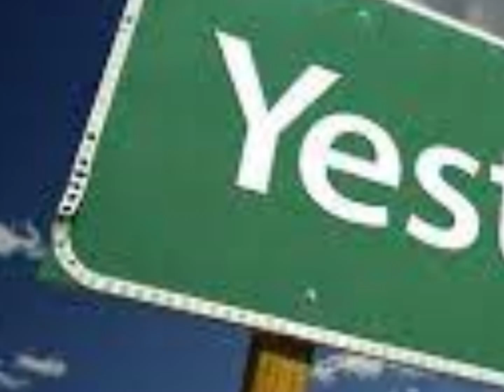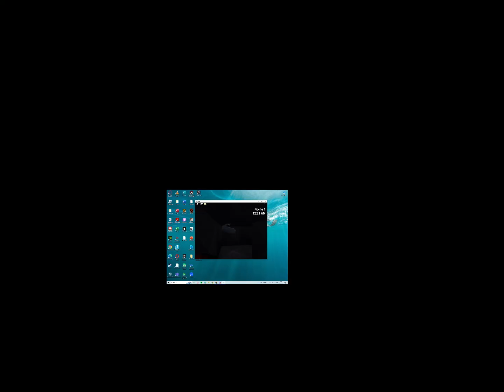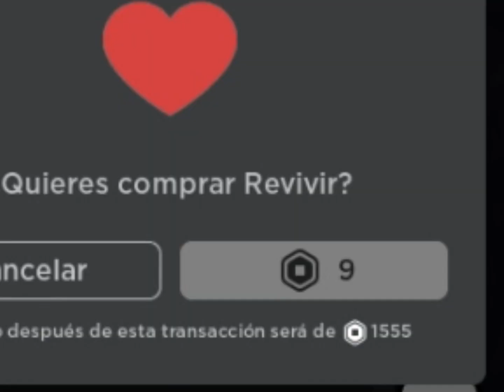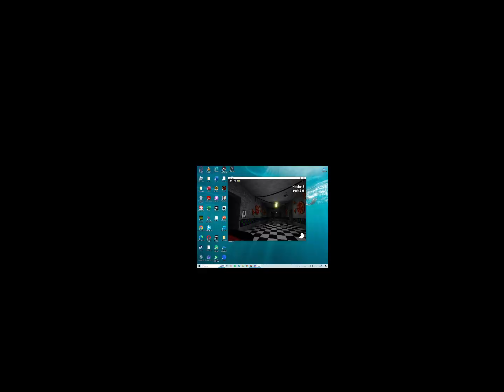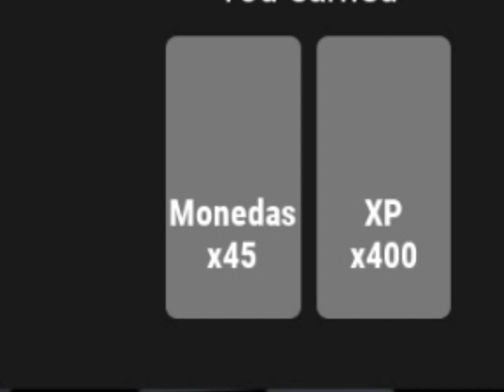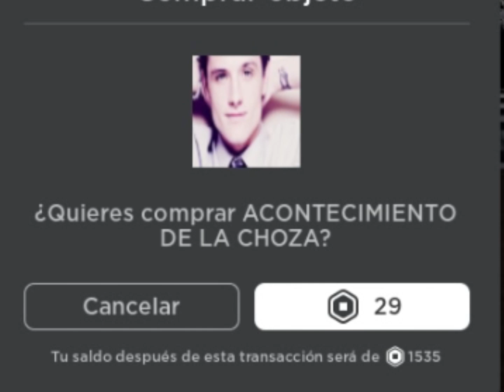JUGUE el FNAF con NEXTBOTS 💀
en este jugare fnaf pero con nextbots en roblox